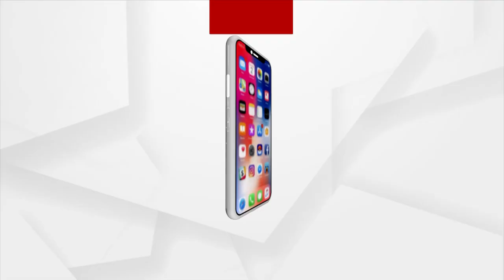ପିିପିଲିରେ ନିର୍ବାଚନ ପ୍ରଚାରରେ ଭୁବନେଶ୍ବର ସାଂସଦ ଅପରାଜିତା ସଡଙ୍ଗୀ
ପିପିଲି ଉପନିର୍ବାଚନରେ ପ୍ରଚାର ମୈଦାନକୁ ଓହ୍ଲାଇଲେ ଭୁବନେଶ୍ବର ସାଂସଦ ଅପରାଜିତା ସଡଙ୍ଗୀ।  ବିଶାଳ ପଦଯାତ୍ରାରେ ଆଶ୍ରୀତ୍ ପଟ୍ଟନାୟକଙ୍କ ପାଇଁ କଲେ ପ୍ରଚାର।